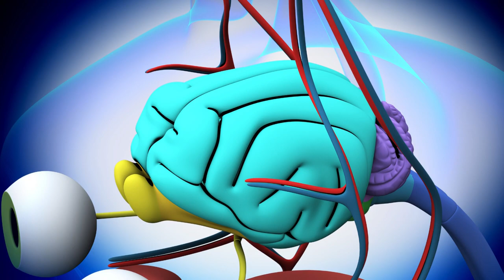IRRESISTIBLE or RISKY? What CATNIP REALLY Does to Your Cat!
What CATNIP REALLY Does to Your Cat!" In this episode, we're diving into the world of the enigmatic catnip herb. You've probably seen your furball go crazy for those catnip plants, but ever wondered why does your cat love catnip so much? And here's another puzzler: not all cats seem to respond to catnip! We'll discuss the biology behind this and help you understand what catnip really does to your cat.

This video isn't just for the curious, but also for those asking "is catnip safe for my cat?" or "can my cat stand catnip?". We'll talk about the catnip effects in detail, including whether a cat on catnip can become aggressive. If you're a proud parent of a new mother cat and curious about giving your cat catnip, you're in the right place! We're not just covering the usual uses of catnip for cats, but we'll also explore some different uses of catnip for cats. So, whether your feline friend is a fan or not, tune in to learn all about catnip. You may just discover something irresistible... or risky!

😺ABOUT FELINE FANATICS😺

Welcome to Feline Fanatics! This is a cat lovers channel where we talk about the secrets of cat psychology as well as various cat tips and facts to ensure the best feline health for your furry companion. Here we strive to create a warm and positive cat lovers society, so all cat fan lovers are more than welcome! Get ready to receive lots of useful pet advice and amazing cat 101 trainings!

🐈CHAPTERS 🐈

0:00 Is Catnip Safe?
0:28 What is Catnip?
2:16 The Science behind Catnip
4:45 The Dark Side of Catnip
5:27 Common Catnip Myths